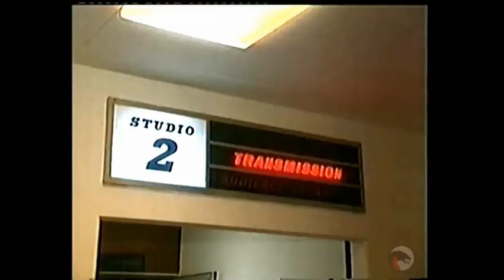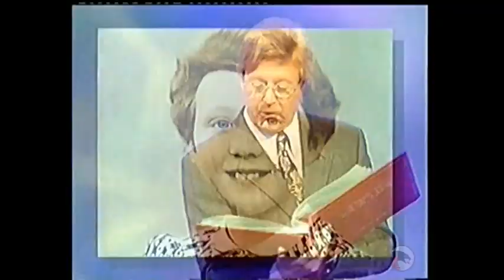This Is Your Life - Anne Robinson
In the upcoming episode of This Is Your Life, Michael Aspel visits the former BBC Television Centre in West London, now home to ITV's daytime shows like Good Morning Britain and This Morning. With the help of Alice Beer, the consumer editor for This Morning, Aspel honors Anne Robinson, a prominent Liverpudlian who first made her mark in journalism on Fleet Street with papers such as The Sunday Times and Daily Mirror. Most viewers recognize her from her roles on BBC's Watchdog and Points of View, as well as her infamous stint as "The Queen of Mean" on The Weakest Link. Recently, she became the first female host of Channel 4's long-running quiz show Countdown in 2021. Join us for this entertaining tribute as Aspel presents the big red book, humorously reminding Anne, “You are the weakest link—goodbye!” Enjoy the show!